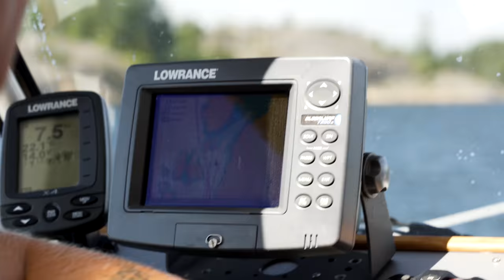Båttur med familjen *Sony A7III*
Filmed with:

Sony A73
Sony FE 24-105 F4
Sony FE 85 F1.8
Sony FDR-X3000